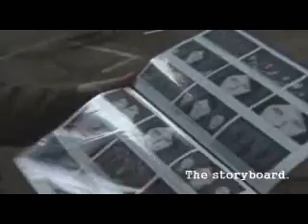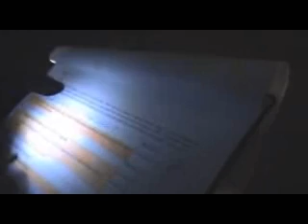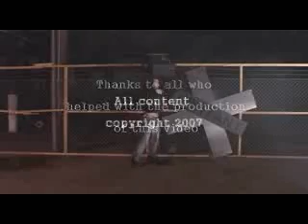Making Of "IRRITANT - Voice Of The Siren"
Irritant - Making of Voice Of The Siren

The UK Progressive Metal band's Brand New Video for upcoming single release "Voice Of The Siren" from Good Evening From The Machine